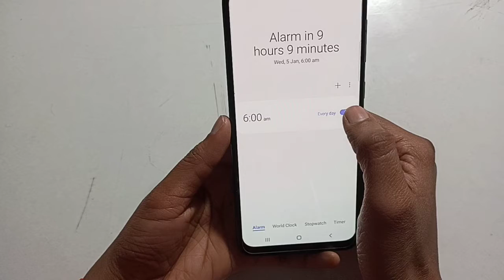Samsung galaxy s21 Plus | delete alarm |stop alarm |अलार्म बंद कैसे करें |deactivate alarm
delete all messages on messenger
delete alarm oppo
delete alarm samsung
delete alarm
delete alarm vivo
delete all
delete all mail in gmail
delete all mail in gmail android